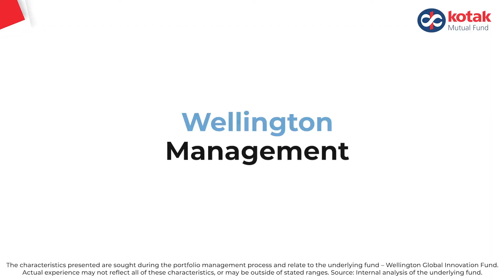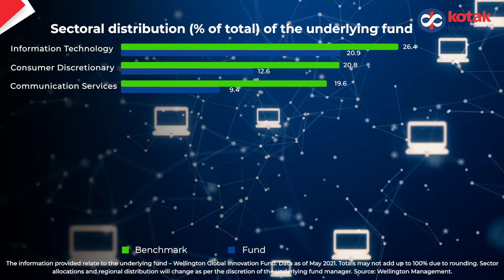Kotak Global Innovation Fund of Fund (Telugu)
Kotak Global Innovation Fund Of Fund will invest in units of Wellington Global Innovation Fund or any other similar overseas mutual fund schemes/ETFs. The Wellington Global Innovation Fund managed by Wellington Management.

Key benefits of investing in Kotak Global Innovation FOF:

Potential Return Enhancement-
Exposure to disruptive, innovative companies with structural growth opportunities

A Source of Growth-
We believe innovation can drive growth independent of the global cycle

Diversification / Completion-
Exposure to companies and secular themes that tend to be under-represented in traditional strategies.